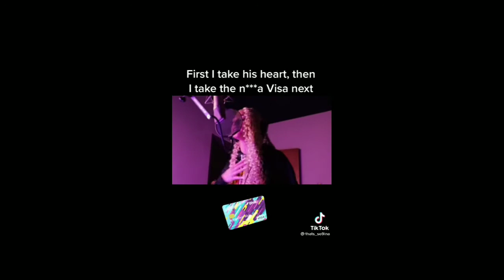grandfather spitting Barz 🔥